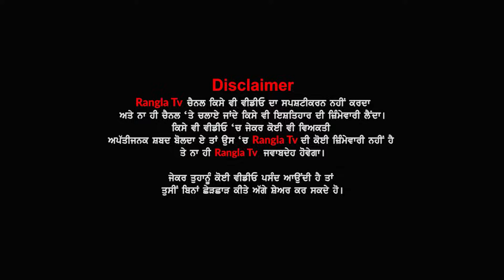ਕੱਲੀ ਕੱਲੀ ਗੱਲ ਸੁਣਨ ਵਾਲੀ ਆ ਇਸ ਦਾਦੇ ਪੋਤੇ ਦੀ ਜੋੜੀ ਦੀ, ਸੁਣੋ ਕਿੰਝ ਵੱਡੇ-ਵੱਡੇ ਸਿੰਗਰਾਂ ਨੂੰ ਪਾਉਂਦੇ ਨੇ ਮਾਤ